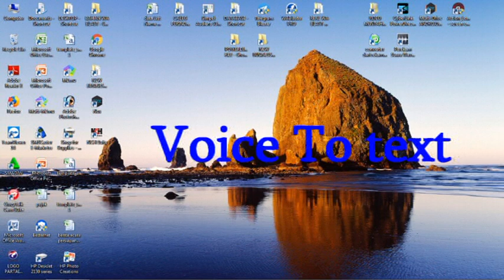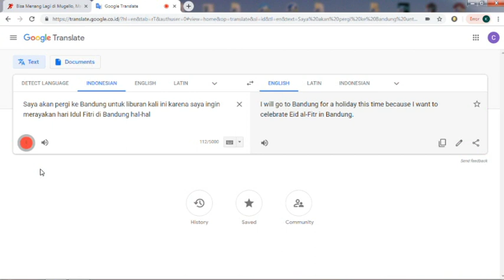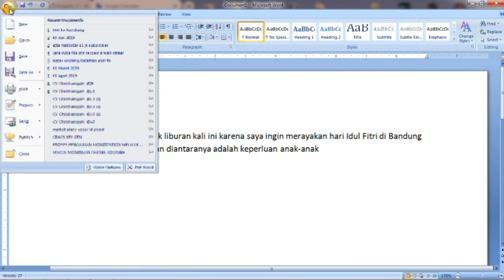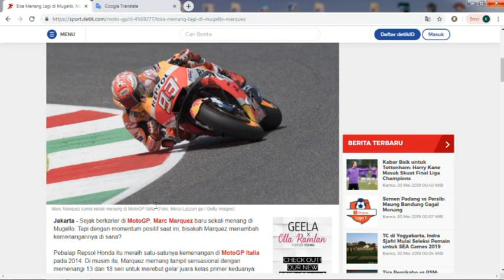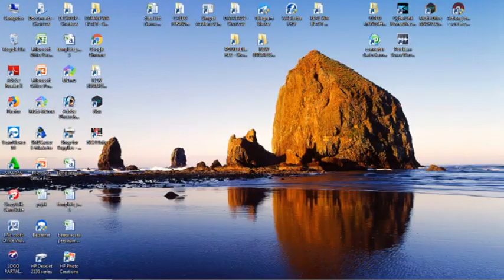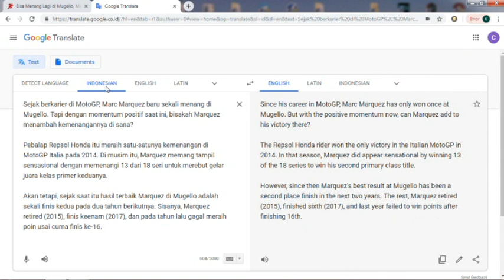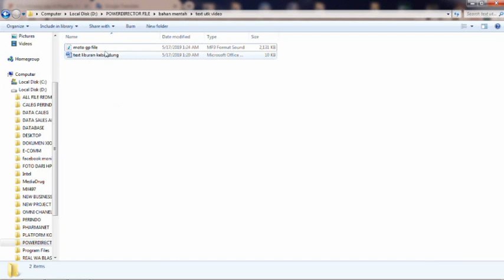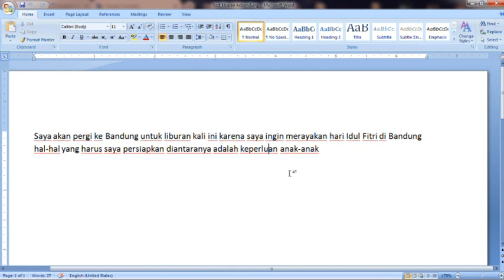Utk Youtuber Pemula sangat Membantu tutorial text to voice, voice to tex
Sering kali banyak kendala bagi Youtuber Pemula yg ingin metranslate atau menuliskan teks atau sebaliknya sulit membaca naskah utk narasi Video dengan Tutorial ini semua bisa di atasi , berguna juga utk mahasiswa dan pelajar utk membuat presentasi